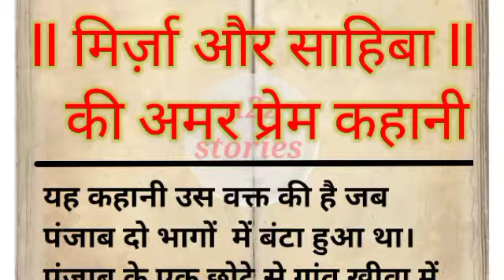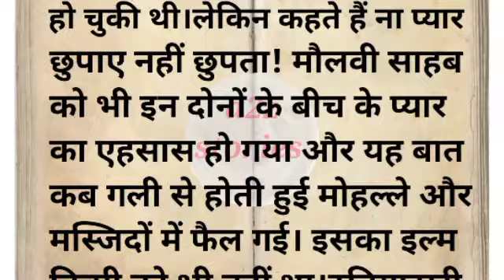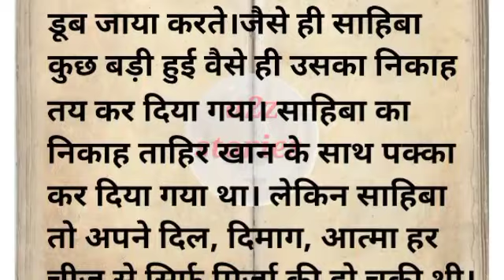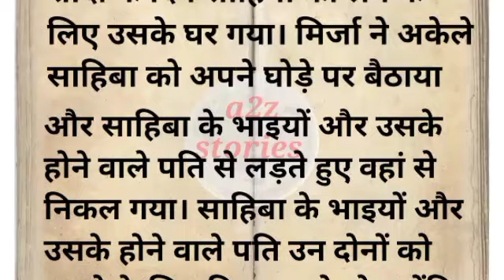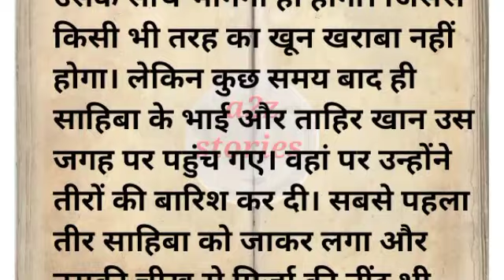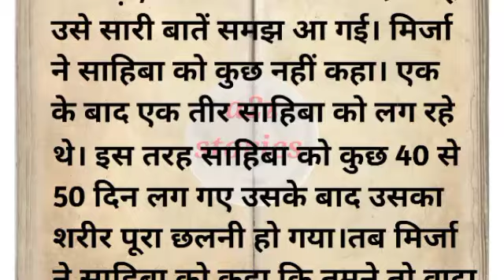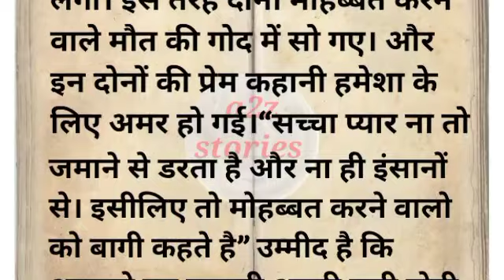मिर्ज़ा और साहिबा कौन थे ll मिर्ज़ा और साहिबा की प्रेम कहानी ll ऐतिहसिक कहानी